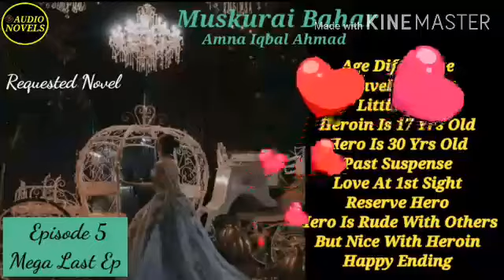Last Episode Muskurai Bahar | Age Difference | Haveli Based | 17 Yrs Old Heroin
Writer~Amna Iqbal Ahmad
Narrator~Wafa Rajpoot